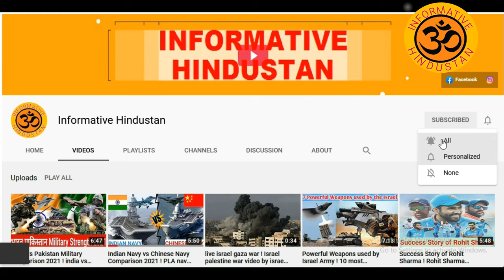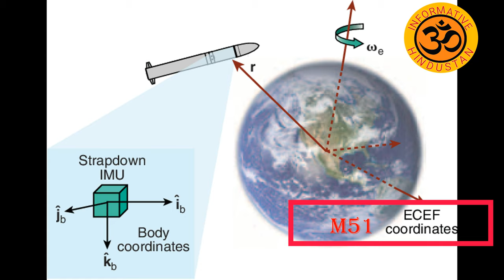Top 5 intercontinental ballistic missile in the world in hindi ! दुनिया की सबसे खतरनाक मिसाइल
0:01  Introduction
01:26  Number 5  The M51
02:32 Number 4 The R-29RMU2.1 Layner

03:12 Number 3 The Minuteman III
04:15 Number 2 The Russian RS-24 Yars
05:35 Number 1 The Trident D5, or Trident II